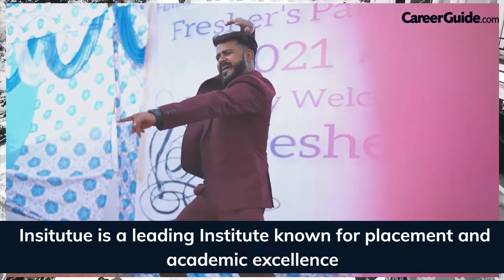HIMALAYAN INSTITUTE OF TECHNOLOGY | CAMPUS TOUR|COLLEGE REVIEW 2022 | COLLEGE VLOG | CareerGuide.com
This video is the Campus tour of HIT Doon -  Himalayan Institute of Technology, Dehradun in 2022.
Himalayan Institute of Technology, Dehradun is a premier institution, affiliated to HNBG Central University & Sri Dev Suman University, Approved by UGC, Ministry of HRD, Government of India & also recognised by Govt. of Uttarakhand. HIT have been ranked among the top institute of India by CSR, Feb 2017, 2018, 2019, 2020. The Institute has also received excellence in higher education award by Chief Minister of Uttarakhand for the years 2016, 2017, 2018 & 2019.

Himalayan Institute of Technology - HIT Dehradun is premier college for Hotel Management - BHM, BSc Agriculture, BCA, BSc Forestry, BSc IT, BCom, MSc-IT, MCom, MSc Agronomy & many other courses in Uttarakhand India.

Himalayan Institute of Technology is the top & best college in following category
- hotel management colleges in dehradun, agriculture colleges in dehradun, forestry colleges in dehradun, bba colleges in dehradun, bca colleges in dehradun, bcom colleges in dehradun, bsc it colleges in dehradun, best hm colleges in uttarakhand, bhm colleges in dehradun.
college vlog , college review